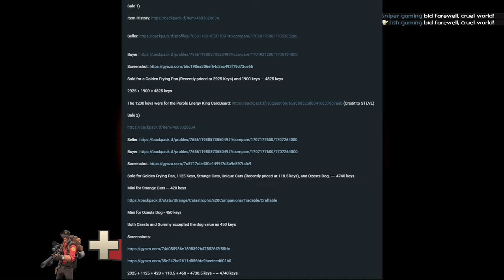Man Trades Dog For TF2 Hat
What The Actual, What Sane Person Trades A Dog And Family Pet Of 10 Years For A TF2 HAT